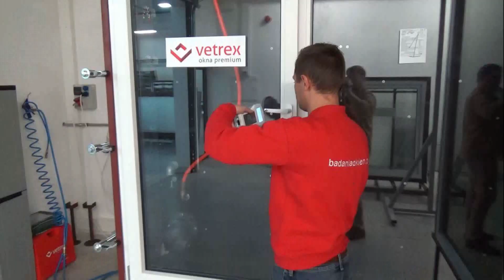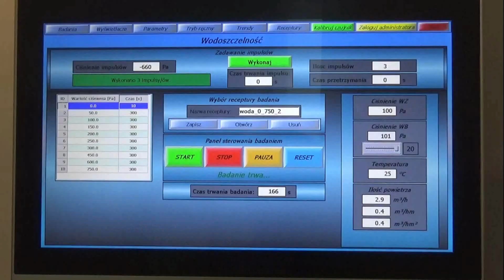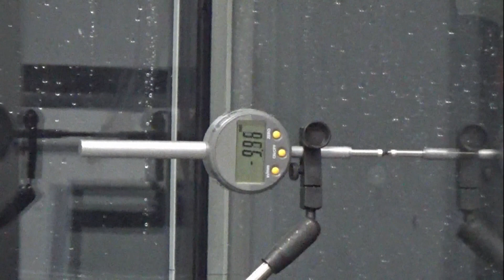Narożne drzwi balkonowe z glasscornerem Vetrex V76. Badanie szczelności.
Pierwsze w Polsce badanie właściwości użytkowych drzwi balkonowych z przeszkleniem narożnym glasscorner. Badana konstrukcja to drzwi balkonowe Vetrex V76.

Narożne drzwi balkonowe zostały poddane oddziaływaniu ekstremalnych ciśnień (powyżej 2500Pa) co odpowiada prędkości wiatru wynoszącej 230km/h! Działanie tak dużych ciśnień/prędkości wiatru nie wpłynęło w żaden sposób na szczelność narożnego połączenia szyb zespolonych tzw. glasscornera.

Poniżej wyniki badania:
Przepuszczalność powietrza: klasa 4 (najwyższa/najlepsza)
Wodoszczelność: 9A (wiatr wiejący z prędkością ~112km/h)
Odporność na obciążenie wiatrem: C1/B2
Nośność urządzeń zabezpieczających: 350N
Siły operacyjne: klasa 1